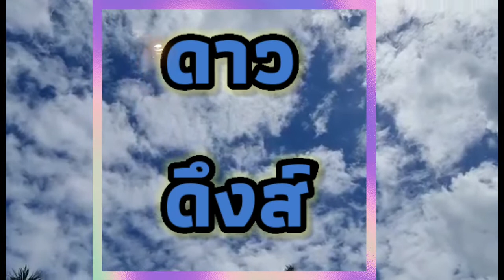ดาวดึงส์